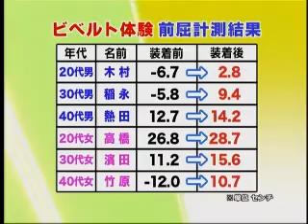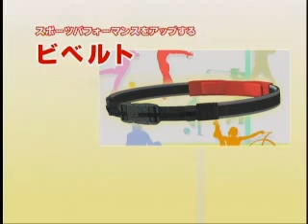ViBELT（ビベルト）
カラダを動かすことが楽しくなる不思議なベルト